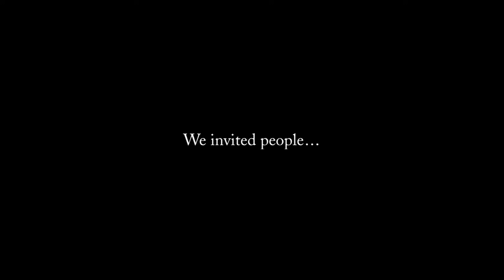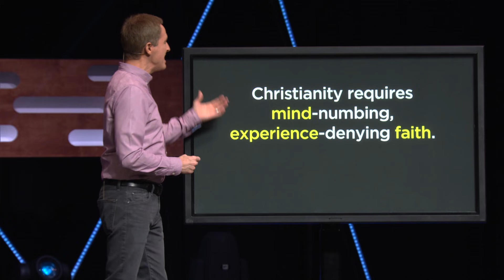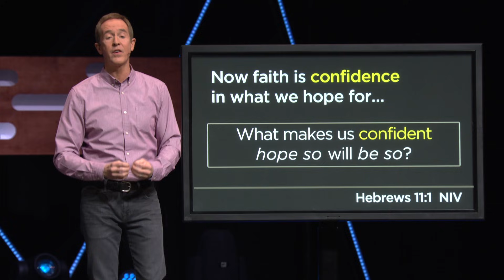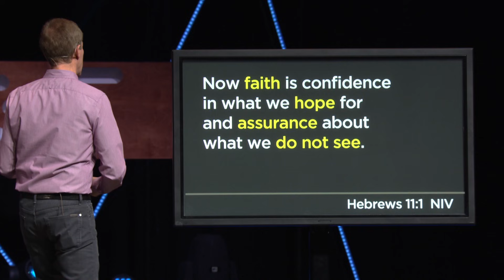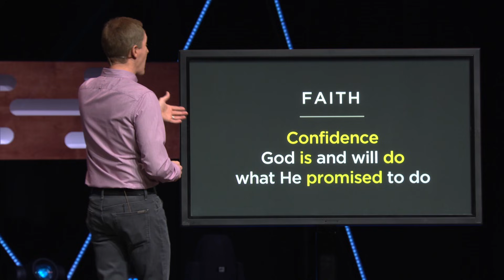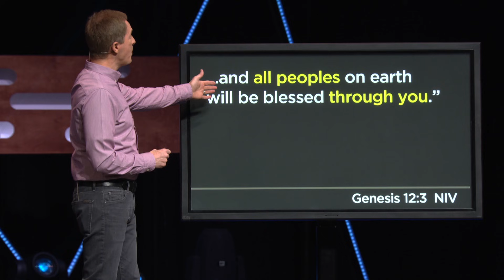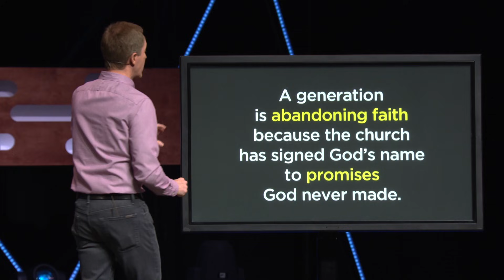What It Means To Have Faith | ANDY STANLEY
We all wonder. When we fix our eyes somewhere other than on God, wonder leads to wander. If you’ve wandered from the faith or are looking for the door, it’s not because of Jesus. You may think Christianity requires mind-numbing, experience-denying faith, but what if that’s not true?